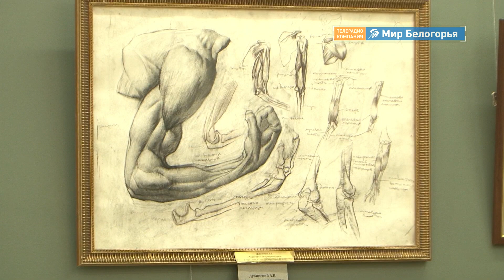Выставка «Ступени мастерства» в Белгороде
В Белгородском художественном музее работает выставка «Ступени мастерства». В экспозиции представлены работы студентов Российской академии живописи, ваяния и зодчества Ильи Глазунова. Чем интересны картины художников, которые создавали их, по сути, на студенческой скамье?